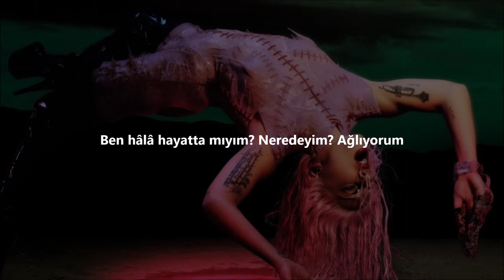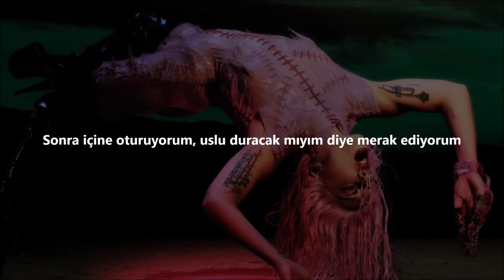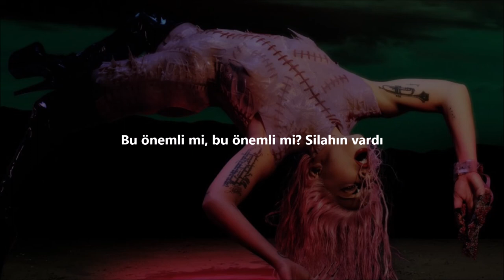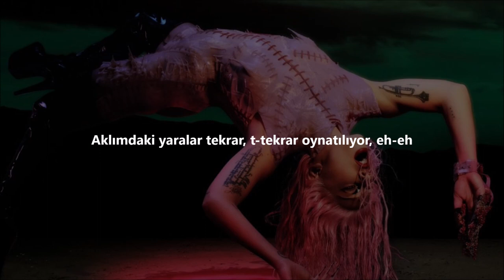Lady Gaga Replay | Türkçe Çeviri